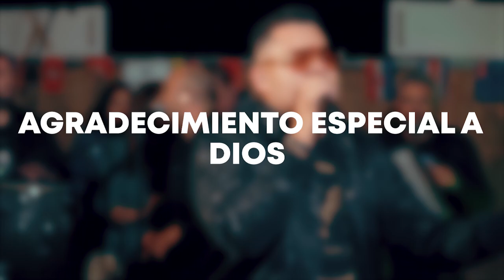[Cover] Kike Music - Tributo La Dinastía Rosario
Cover con los mejores éxitos La Dinastía Rosario

Ahora en YouTube, pero también podemos estar en tu fiesta o evento 🙌